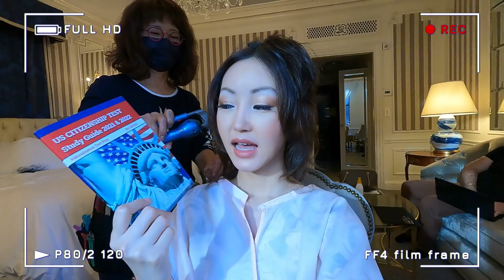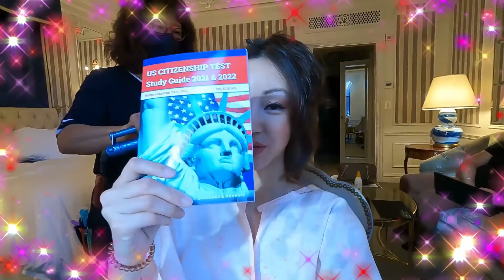Vlog: My journey to become an American as a North Korean defector